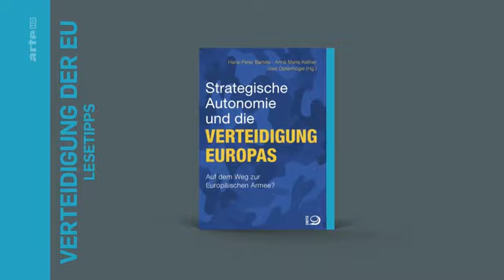Wer verteidigt Europa - Mit offenen Karten ARTE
Quelle : ARTE